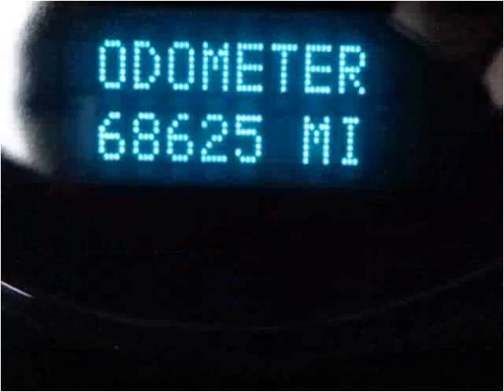2007 Chevrolet Tahoe Used Cars Sheridan WY